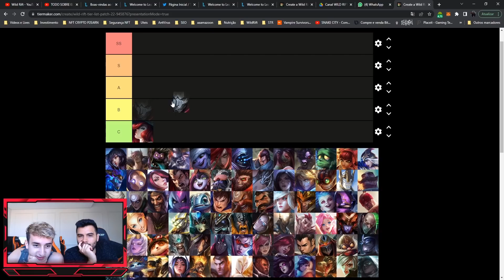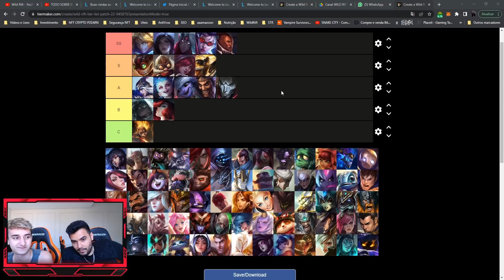Qual o MELHOR ADCARRY do META? Feat. IROTAH PRO PLAYER de WILD RIFT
Neste Vídeo de League of Legends: Wild Rift / LoL Mobile: Continuando a série de vídeos em que irei trazer os jogadores profissionais da Los Grandes para falar um pouco sobre quais os melhores campeões para subir de elo em cada rota, nesse vídeo trouxe o atirador IROTAH para falar um pouco sobre como está o meta.

𝐏𝐚𝐫𝐜𝐞𝐢𝐫𝐨𝐬:
Riot Games